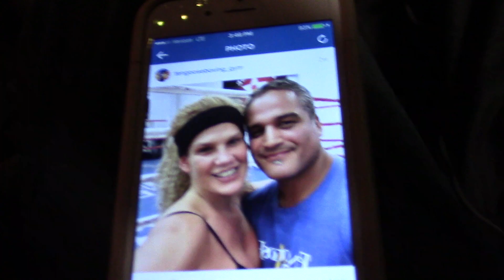robert garcia on ricky funez training a latina celeb - EsNews Boxing